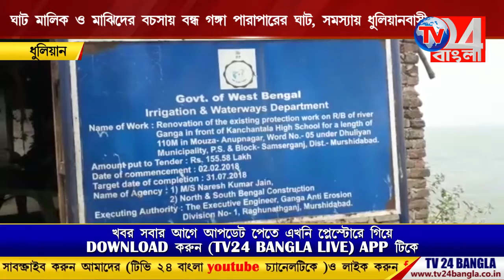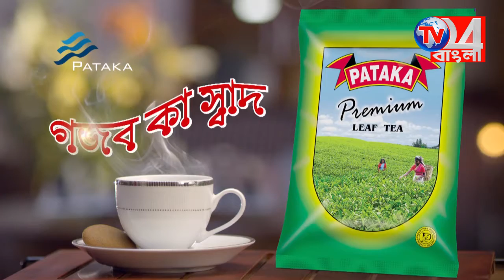ঘাট মালিক ও মাঝিদের বচসায় বন্ধ গঙ্গা পারাপারের ঘাট, সমস্যায় ধুলিয়ানবাসী